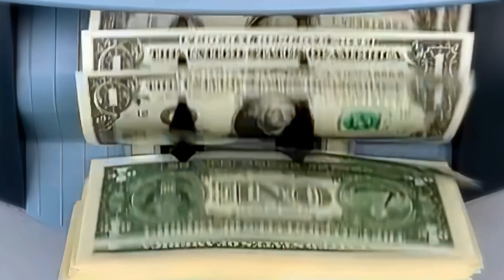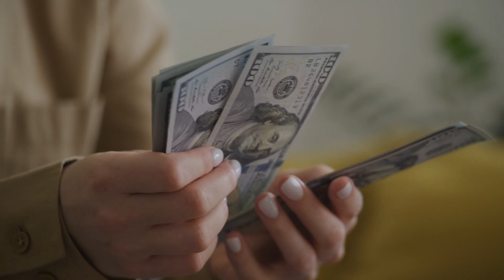Home Makeover Sweepstakes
Transform your living space with our extraordinary Home Makeover Sweepstakes! 🏡✨ Dive into the world of endless possibilities as we give you the chance to revamp your home into a haven of style and comfort. Imagine a space that reflects your personality and meets your every desire.

Participate in our Home Makeover Sweepstakes for the opportunity to win stunning prizes that will elevate your living experience. From modern furniture to state-of-the-art appliances, we've curated a prize pool that encompasses the latest in home design trends.

Entering is a breeze! Join us on this exciting journey as we redefine your living space and create an environment you'll love.

Don't miss out on the chance to win big and transform your home into a masterpiece! 🛋️🎉